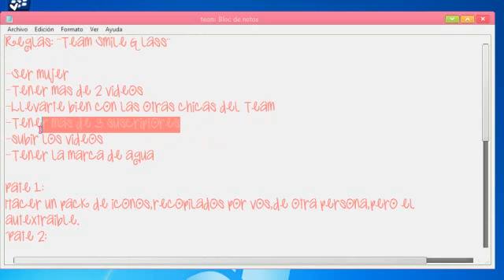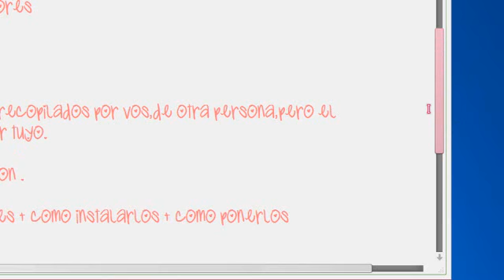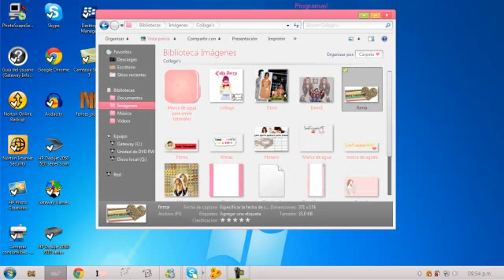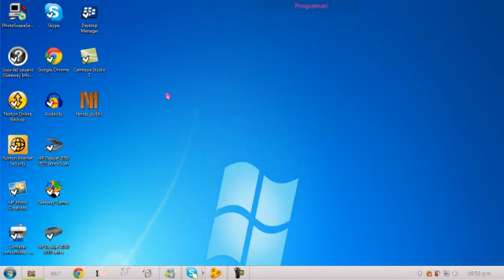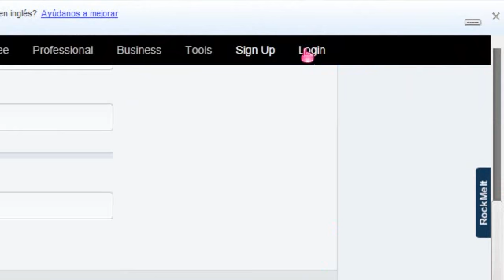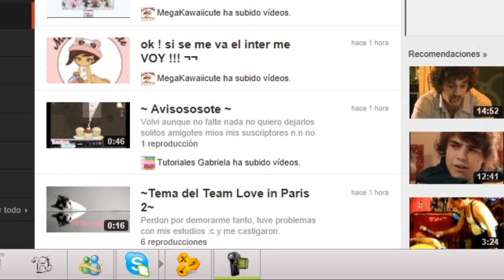Nuevo Team Smile Glass